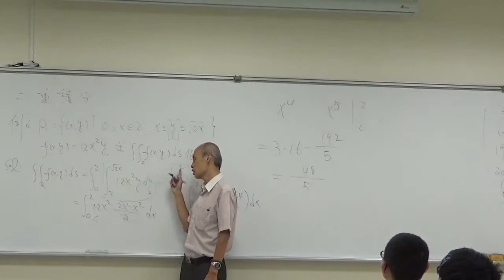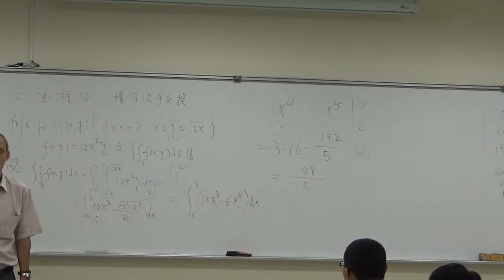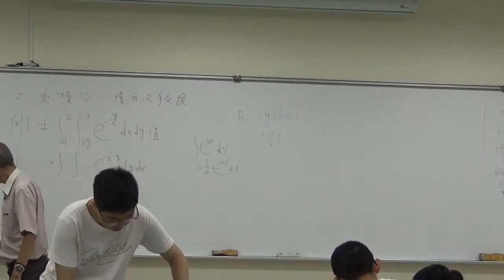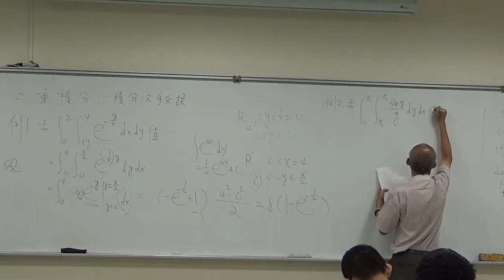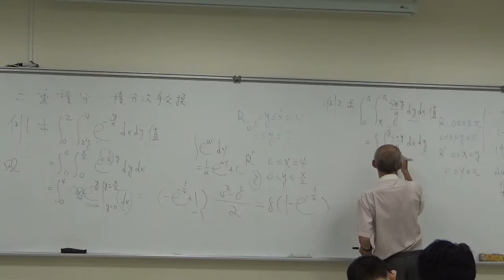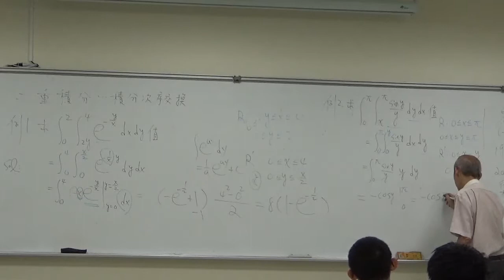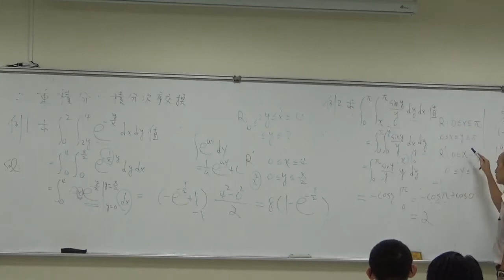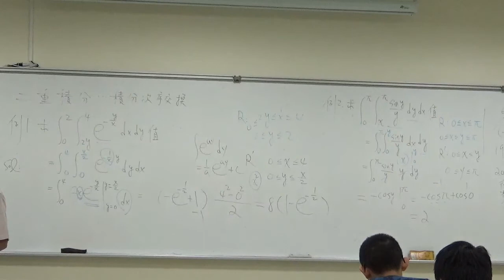05：二重積分及二重積分的積分次序交換